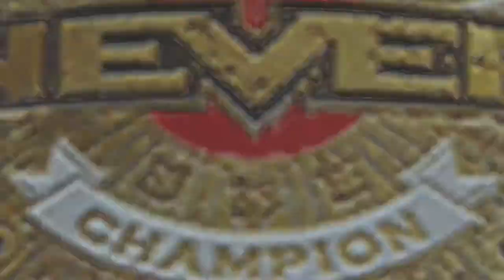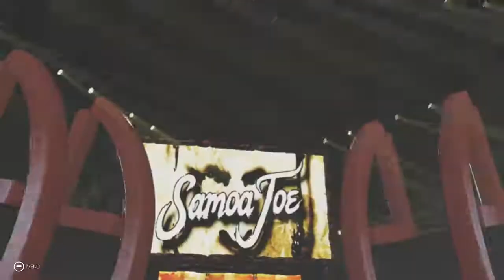CASHER IS BACK!!! WWE2K19 UNIVERSE MODE EP 2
Hey everyone just letting you all know now I will not be uploading anymore videos for a while (and when I mean a while I mean a long time) so I hope you guys enjoy the video and subscribe (if your new to the channel) and I will see you guys later (a while)